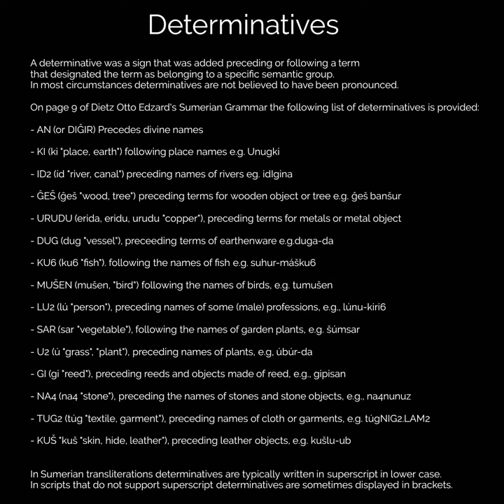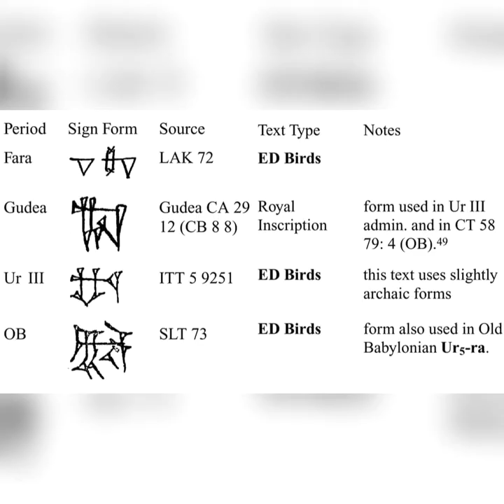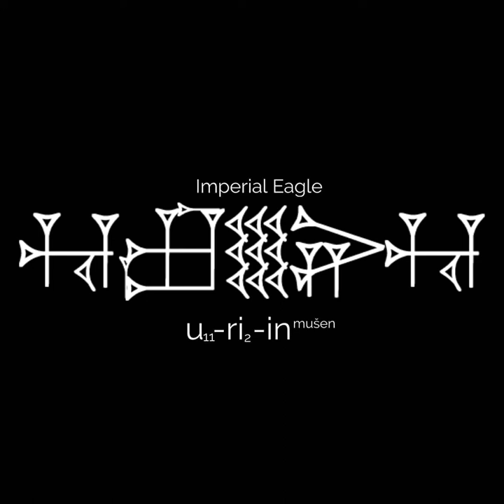Mušen: Sumerian Bird Terminology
Sparrow = buru5 mušen
Duck or Goose = uz mušen
Wild Pigeon = tum12 mušen
Heron = a-ra-ak mušen / igira2 mušen
Domesticated Pigeon = tum12-gur4 mušen
Vulture = nu-um-ma mušen
Black Francolin = dar mušen
Imperial Eagle = u11-ri2-in mušen
Crow = buru4 mušen
Locust = bir mušen

More information on all of these terms can be found at the Kiengir Facebook page in the mušen album: